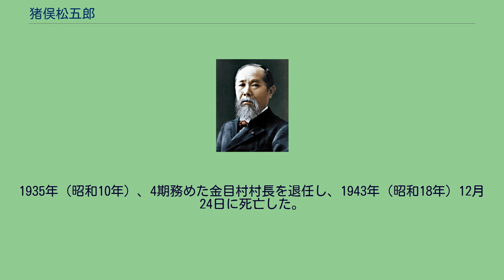猪俣松五郎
猪俣 松五郎（いのまた まつごろう、1870年 - 1943年）は、日本の政治家、教育者である。
大住郡金目村の名主与右衛門の次男として生まれる。
三郡共立学校(神奈川県立秦野高等学校と神奈川県立平塚農業高等学校の前身)を経て、東京神田の共学院で学ぶが、長男の死亡により、帰郷し、家督を継いだ。
その後、1898年（明治31年）、金目村役場書記、1900年（明治33年）、収入役を経て、1905年（明治38年）、金目村村長に就任した。
以後、1918年（大正7年）から1935年（昭和10年）まで4期村長を務めた。
この間、金目村村会議員を6期、中郡会議員を2期務め、また金目村農会長、金目村耕地整理副組合長、中郡農会副会長、会長を歴任した。
1923年（大正12年）の関東大震災後は、その復興、金目川拡張・堤防工事を実施した。
また私立中郡盲学校、1902年（明治35年）創立の中郡立中郡農業学校(秦野高校と平塚農業高校の前身)、1909年（明治42年）創立の私立育英学校(秦野高校の前身)、1924年（大正13年）創立の中郡六カ町村組合立育英学校(私立育英学校の後身)の創立とその維持拡充に尽力し、また1926年（大正15年）の中郡二十六カ町村組合立奈珂中学校(組合立育英学校の後身)の創立にも尽力した。
1935年（昭和10年）、4期務めた金目村村長を退任し、1943年（昭和18年）12月24日に死亡した。